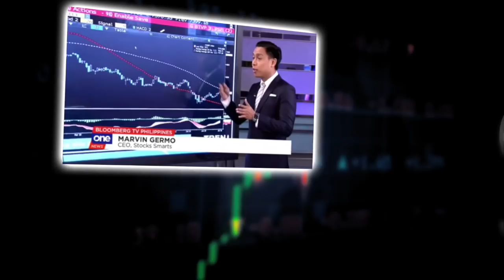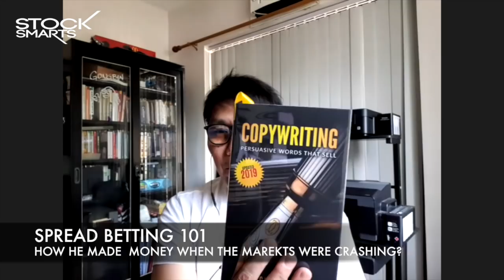HOW TO MAKE MONEY IN TRADING?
Hi everyone!

In this vlog we have the CEO of Laurus enterprises, Jerome San back in the blog!

Jerome is making money from this trading even if all the stores in Metro Manila are down!

In this video, Jerome San will give you his tips on how you can make money in this era but above and beyond that he will also share his trading secrets on why he is making money on his trades today!

I hope this video helps you massively make money!

28 A Roxas Chua Circle Pacific Village, Muntinlupa City, Metro Manila, Philippines